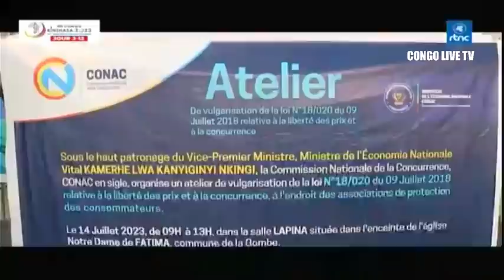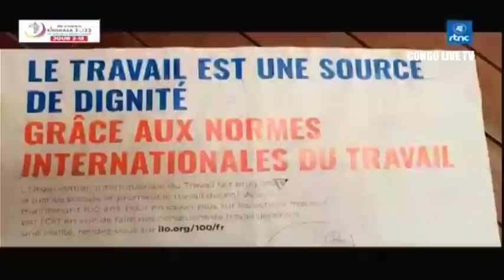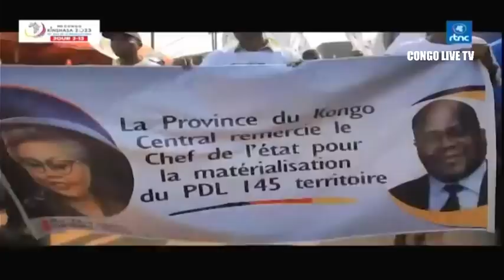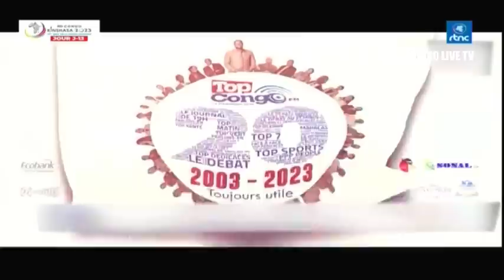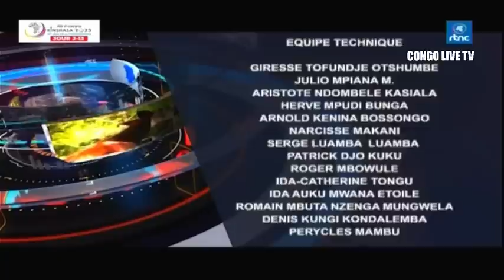🔴RDC : SUIVEZ LE GRAND JOURNAL DE CE SAMEDI LE 15.07.2023 RTNC EDITION 07H00